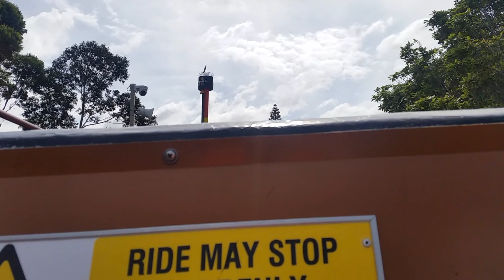Gold Rush ride, Rainbows End Auckland January 2017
Went to Rainbows End this summer, on the 4th, 6th, 7th and 9th of January 2017. This is a video of the Gold Rush coaster ride.